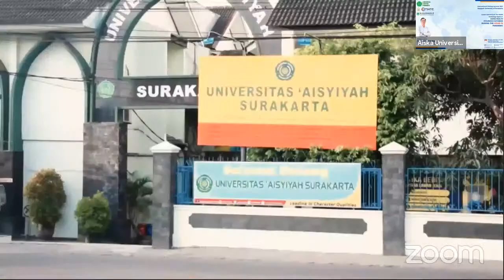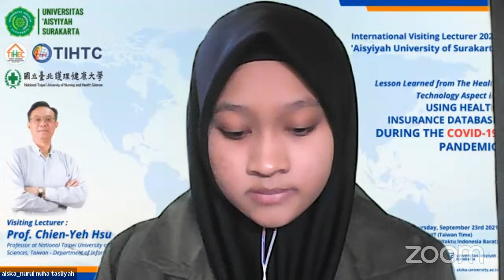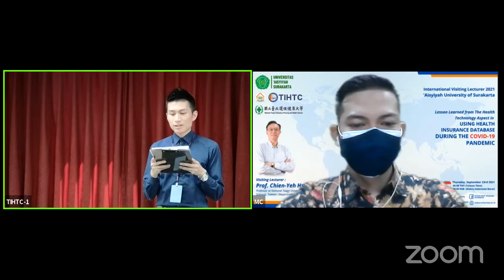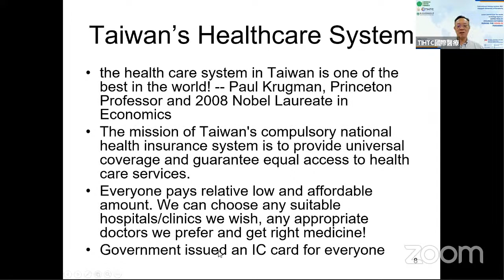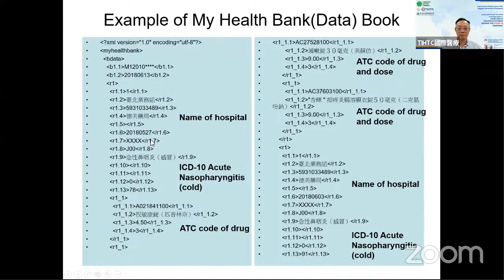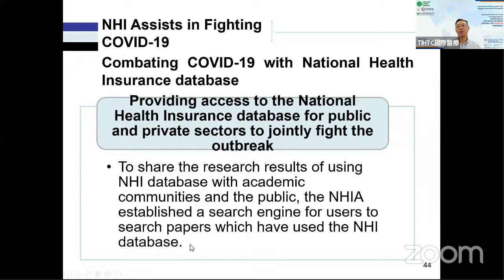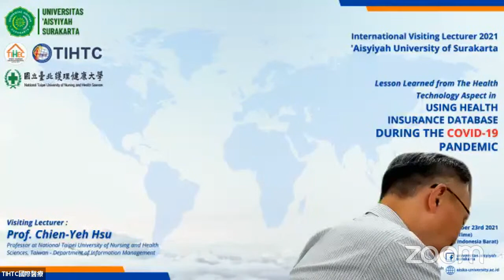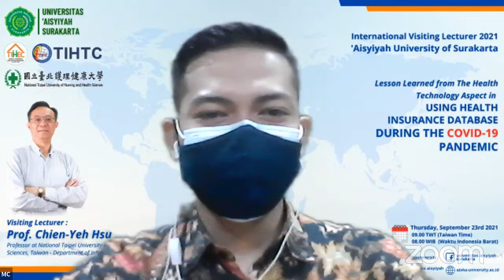INTERNATIONAL VISITING LECTURE